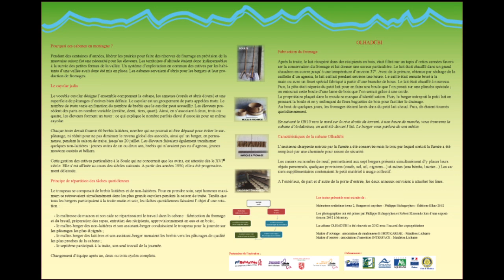Cayolar d'Olhadüdi : quand rénovation rime avec insertion